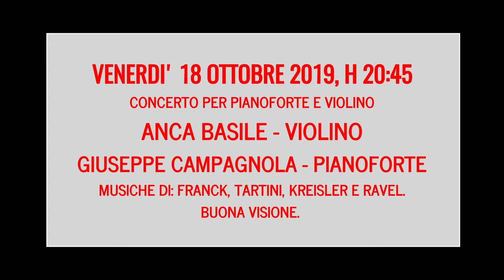CONCERTO MP4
Concerto per pianoforte e violino eseguito presso la chiesa parrocchiale di Rudiano, Brescia.
Anca Vasile, volino,
Giuseppe Campagnola, pianoforte.
Musiche di: Franck, Tartini, Kreisler e Ravel.
Buona visione.